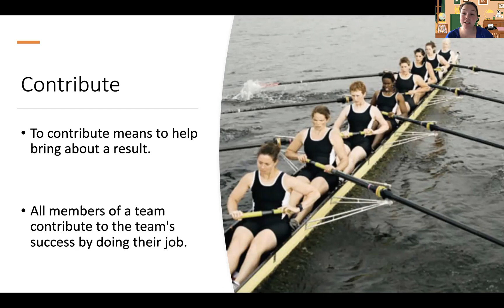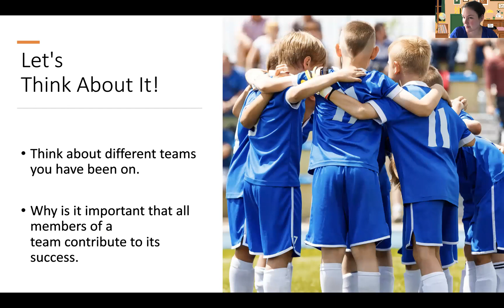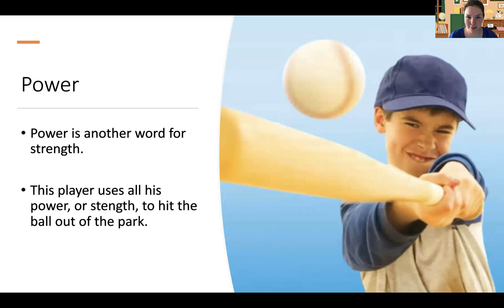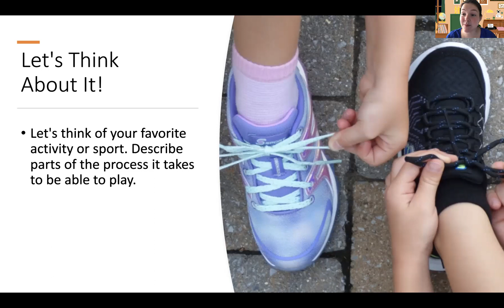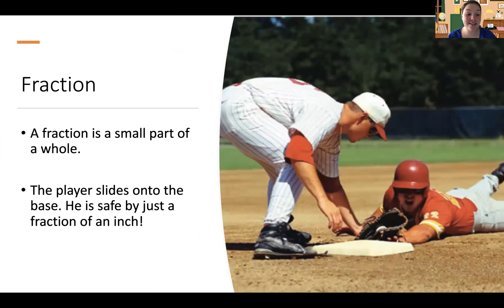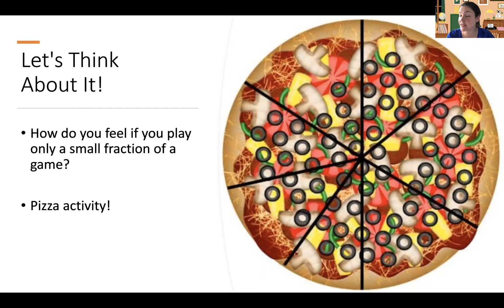Technology Wins The Game Vocabulary Video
In this video, we will review the vocabulary words for the informational text "Technology Wins the Game".